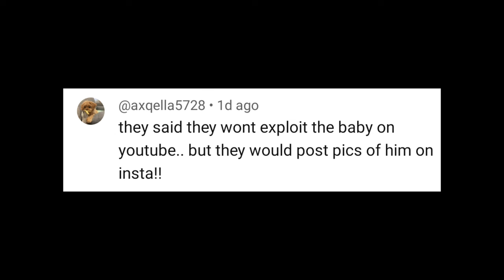KennaDee Kay reveals the FACE of her baby boy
baby
kennadee kay
kennadee kay baby birth
gender reveal
baby gender reveal
kennadee kay baby
kennadee kay gender reveal
kennadee gender reveal
kennadee
gender reveal party
its the last week of my pregnancy
were having a baby
kennadee pregnant